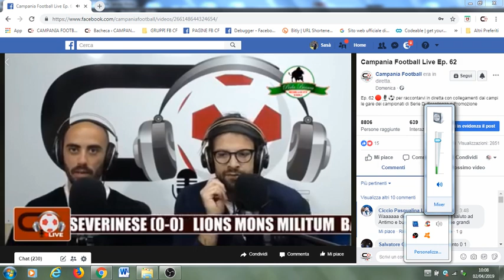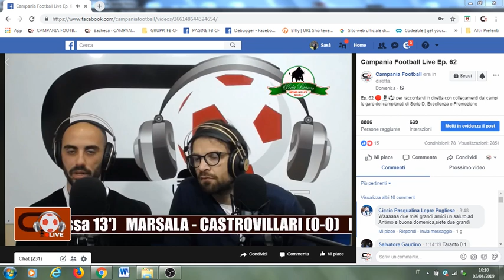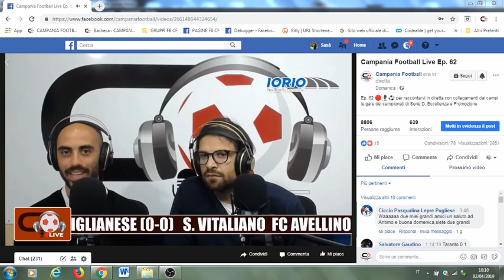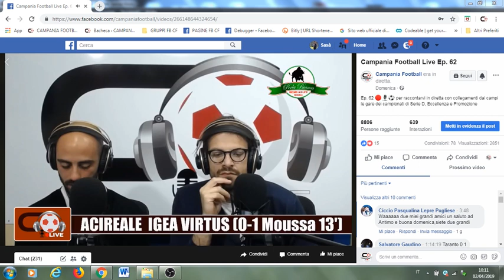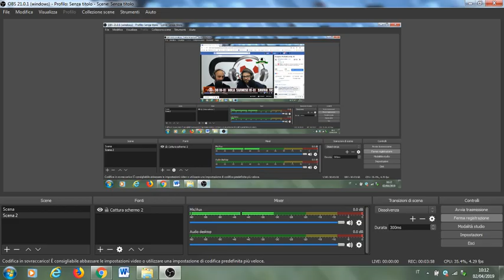Campania Football Live, l'intervento del Presidente La Pepa (Angri)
Valerio La Pepa presidente dell'Us Angri 1927 è intervenuto a Campania Football Live per commentare la vittoria del campionato di Promozione e l'approdo in Eccellenza